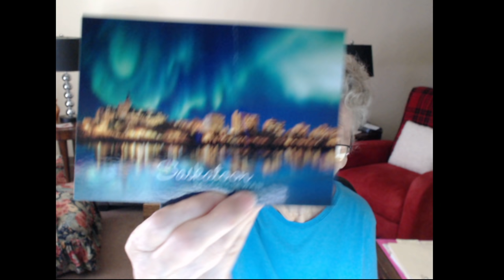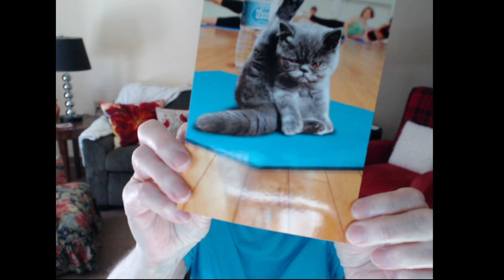Shirley's Ohio Vlog#14 Mail, Series, Mods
I hope I can handle so many new series I have planned! LOL
Please check links etc below: Address; All Skyrim Series Links; PC specs; Mod List
Shirley Curry